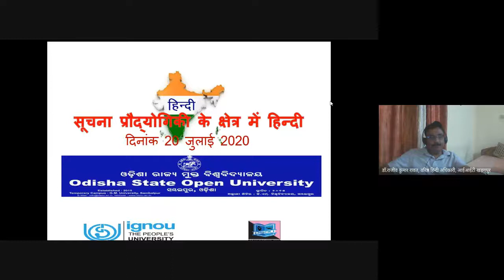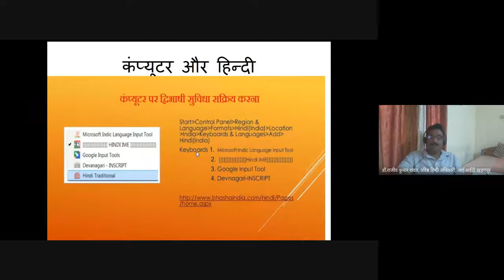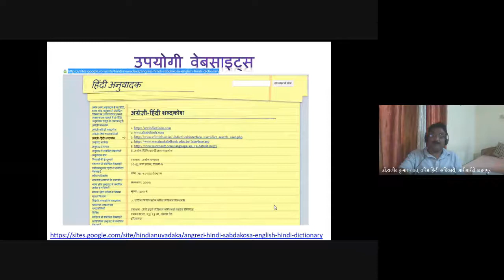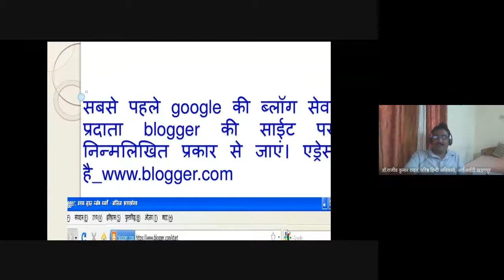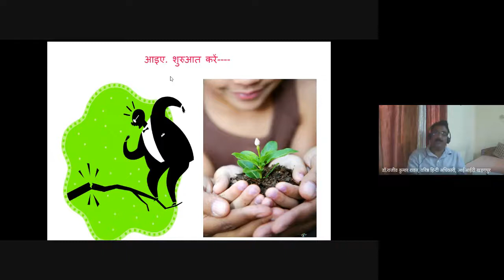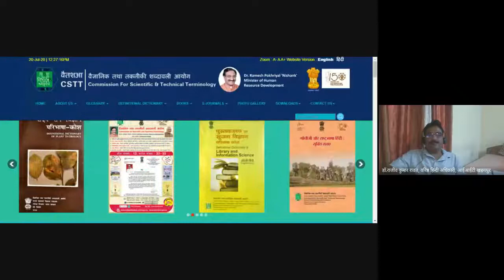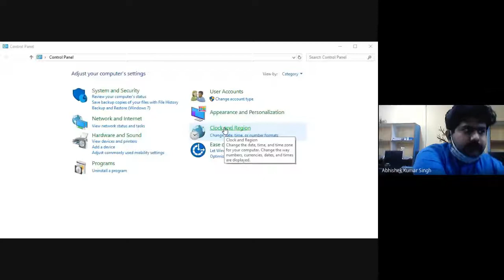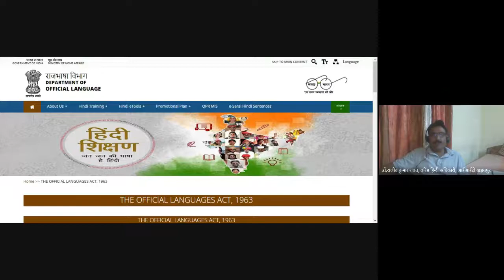Suchna Pradyogiki aur Computer ka Prayog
PROGRAMME: DFHT 1ST SEMESTER
COURSE: DFHT – 04

RESOURCE PERSON: Dr. Rajeev Ku Rawat
Senior Assistant Manager, Rajbhasha (Hindi)
Indian Institute of Techn. Kharagpur